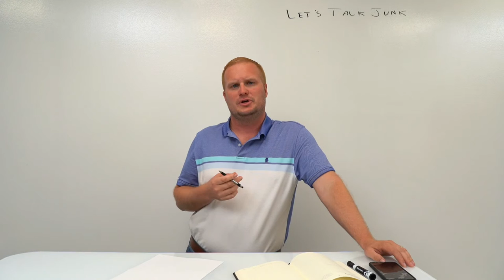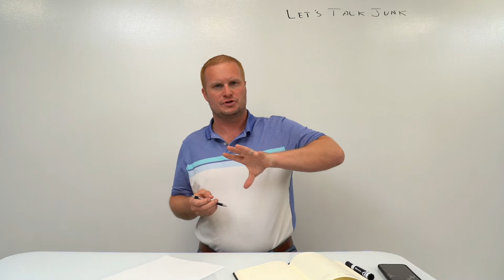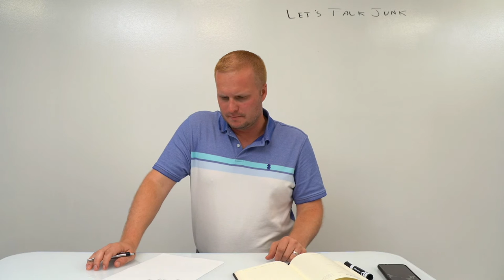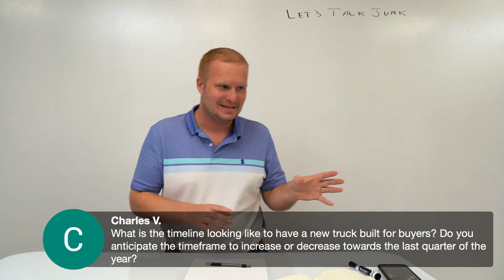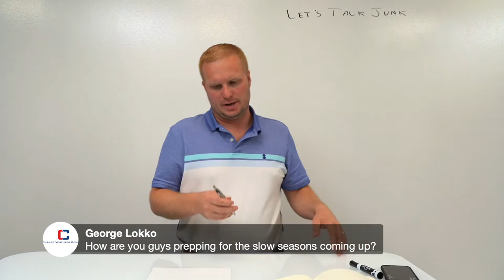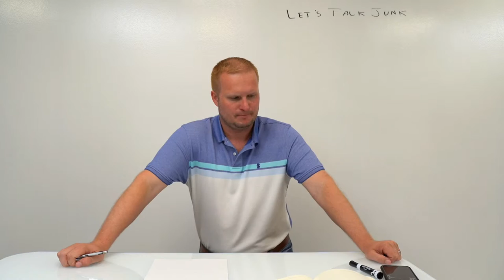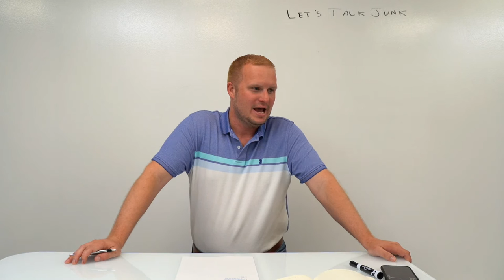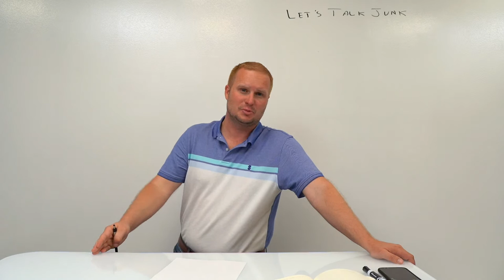Let's Talk Junk with Lee Godbold - Junk Removal Business Live Q&A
Get your junk removal business questions answered this week on Let's Talk Junk.

Get FREE access to 5 of the 155 videos in the Complete Junk Removal Training and Testing series

In case you missed Lee's interview with Sam Schick, former owner of 1-800-GOT-JUNK Chicago branch who grew the business to 25 trucks and $10 Million per year, see it